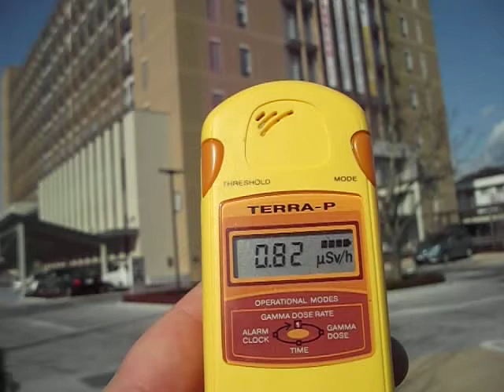0.85microSv/h, Fukushima city hall, 23 Dec 2012